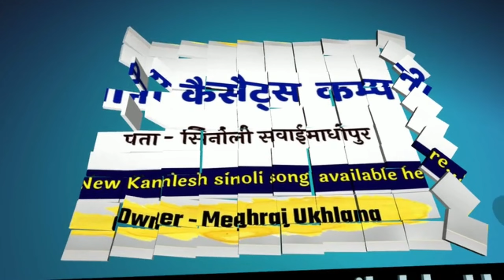धारासिंह टाइगर गोज्यारी & शेरसिंह गम्भीरा के नए गाने !! dharasingh tiger new song 2022 !! shersingh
छोरो पाछ फर को देख्यो चढ़गो रेलगाड़ी म !! विष्णु मीना गीत !! vishnu meena geet 2021

(1) मारा डिया न लेगी रेल गंदोडी एकली रहगी
      Mara Diya n legi rail gandodi Ekli rahgi
(2) छोरो पाछ फर को देख्यो चढ़गो रेलगाड़ी मे

(3) परण्या तू उंड म इन्ड काई लखी च भगवान

(4) थारा पीछे सु आ जाती लटकर रेलगाड़ी क

(5) मारा परण्या की जवानी रहगी रेलगाड़ी म

(6) टीटी बिना टिकट चलूंगी ड्राइवर बालमो मारो

(7) झालो देर डटाव रेल ड्राइवर दिख परण्यो

(8) डिब्बा A.C. का म बैठ गंदोड़ी लखनऊ चाली र

(9) मारो डियो डोकरो कर दी लोडी रेलगाड़ी न

mara_parnya_ki_jawani टीटी बिना टिकट चलूंगी